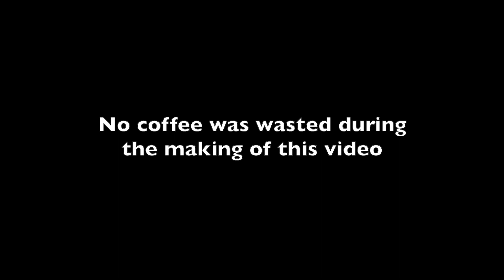Morning coffee routine with Rocket Appartamento Nera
Morning coffee routine with Rocket Appartamento Nera + Faustino grinder